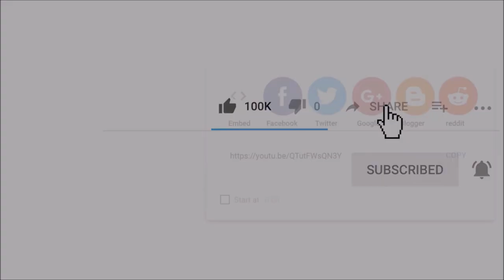Nagash CLOAK PART ONE - CHIMERAWARGAMING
Hello! New Videos with airbrush !